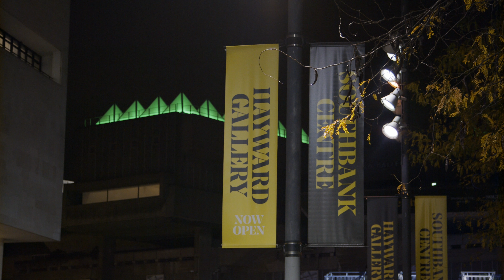Blackmagic RAW Low-Light Test Part 1 (BRAW 12:1) URSA Mini Pro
Blackmagic URSA Mini Pro
Lenses: Canon 35mm f2 IS, Canon EF 24-105mm f4L IS, Sigma 18-35mm f1.8
Codec: Blackmagic RAW 4.6K/25p at 12:1 constant bit rate
ISO: 1600 in camera

Took the URSA Mini Pro out for a spin on a cold evening out in Central London to test the highest 12:1 compression of the new Blackmagic RAW format and see how it does. Surprisingly, even for ISO 1600 the noise in most shots is quite tolerable, and can easily be cleaned up with some NR.

For run-n-gun and event work BRAW 12:1 is definitely usable and will also save you a ton of card space.

In post, I simply applied the built-in BMD 4.6K Film to Extended Video LUT made some WB adjustments as some shots were all over the place due to the tricky lighting at some locations. Exposure adjustments in some shots were +2 to +2.5 stops, which does raise the noise, but it also shows that you can still push 12:1 without it falling apart.

No noise reduction applied.

Read more about and see more tests on the blog